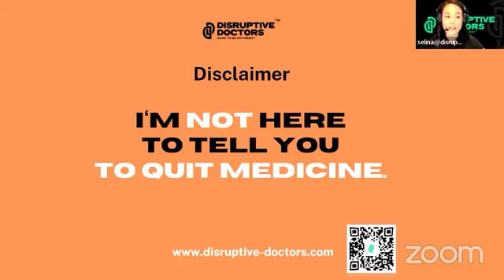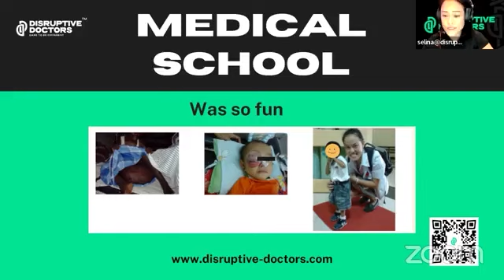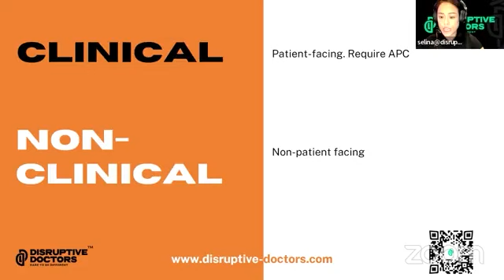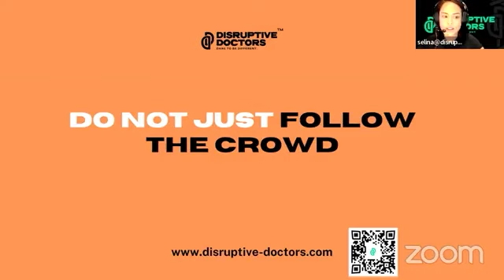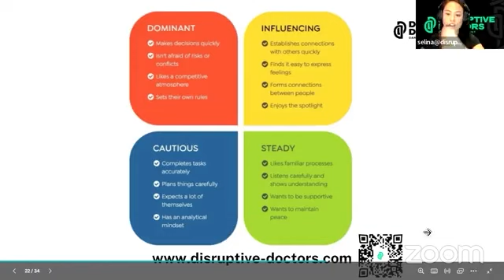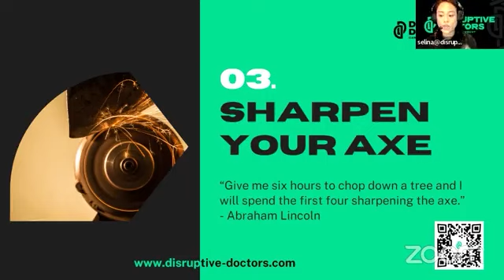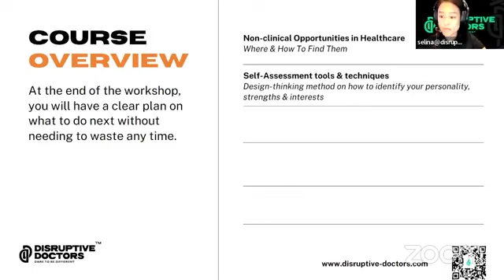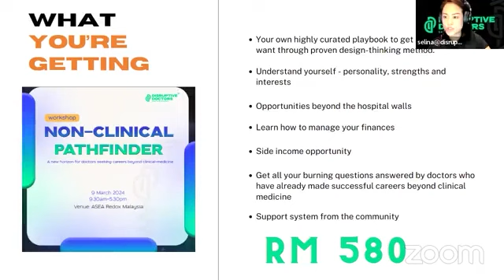How doctors can get into non-clinical careers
"Welcome to the Disruptive Doctors YouTube Channel! 🚀